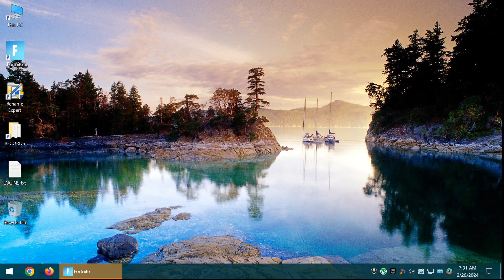W KEY KING-FORTNITE UNREAL-TMNT-TNT-SECRETS OF SPLINTER AND SHREDDER-02-20-2024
W KEY KING-FORTNITE UNREAL-TMNT-TNT-SECRETS OF SPLINTER AND SHREDDER-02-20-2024 -- Watch live